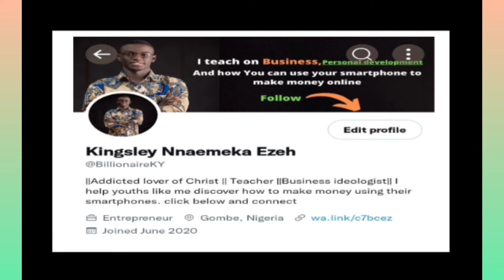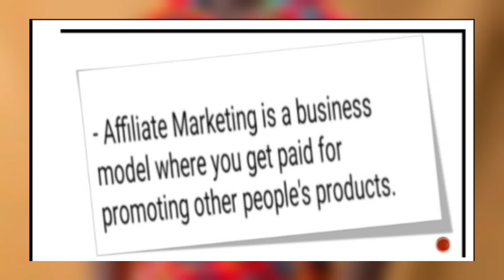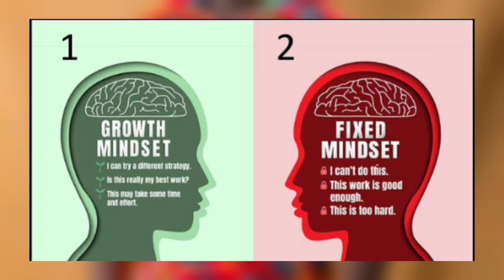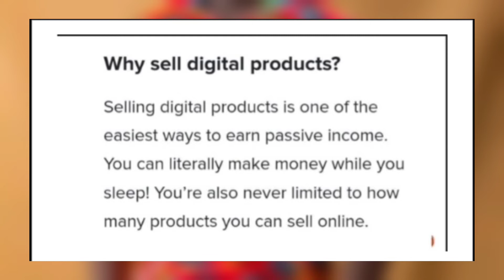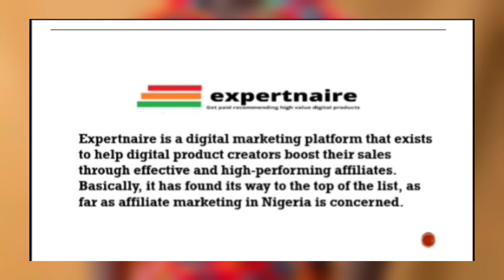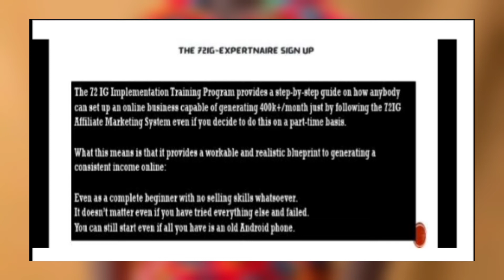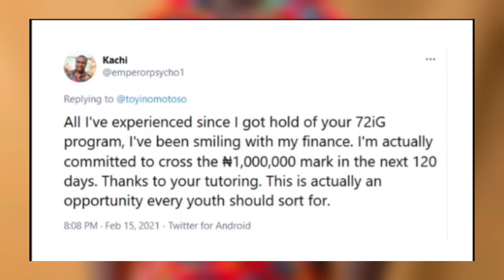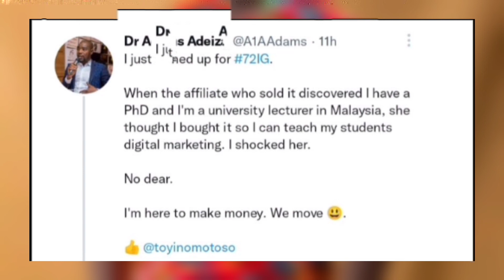REVEALED 🔥 How Nigerians are using their smartphones to make money Online | MASTERCLASS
One of the honest truths of this century is that making money has been simplified and right now as you are reading this, anyone can start a business with just their smartphone and smile at the Bank in a short while

There are so many legitimate businesses you can start with your SMARTPHONES but the one we are covering in this video is the easiest.

Once you are done, tap the link below to join my mentorship groups on WhatsApp!